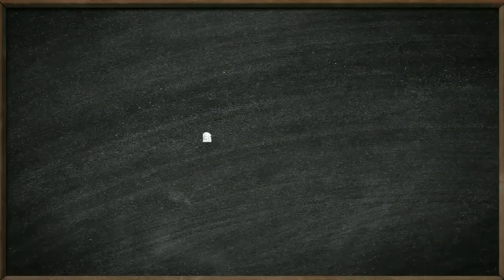Лебедева Анна Лесосибирск